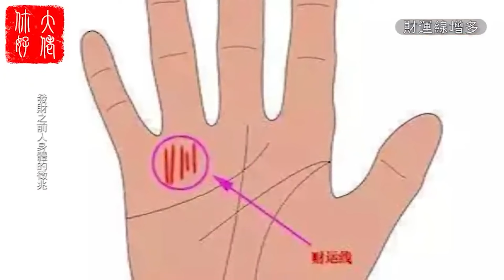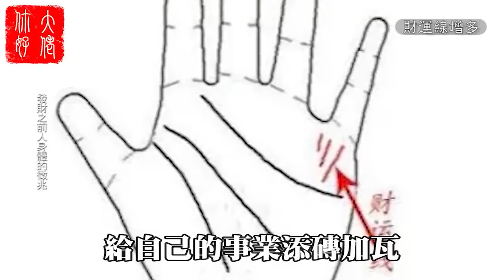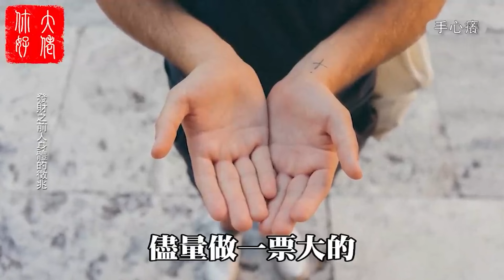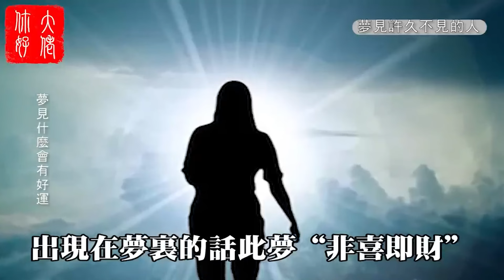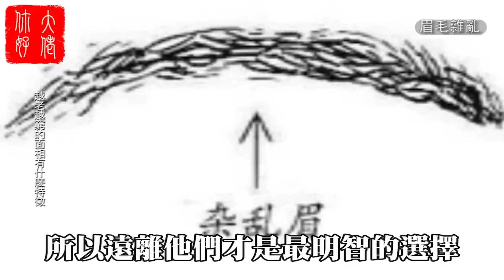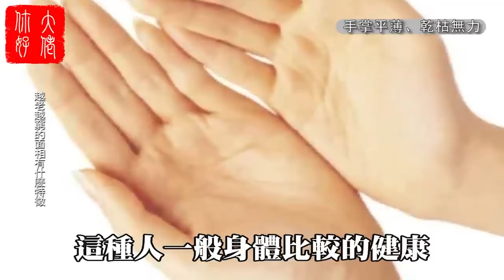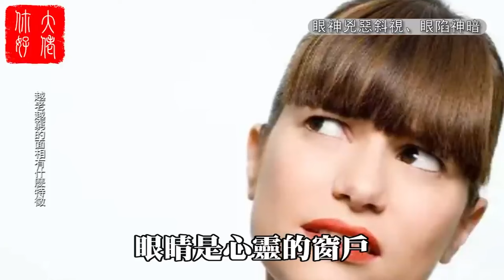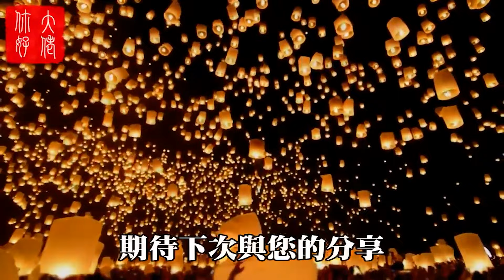一個人要發財的預兆，有這六種表現，預示著你將發大財